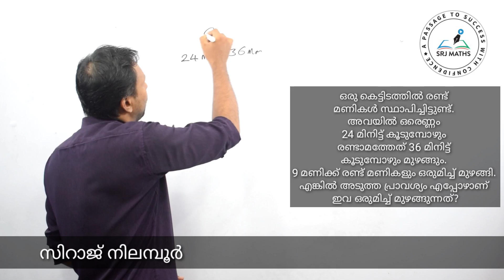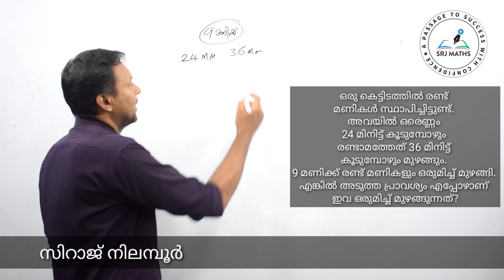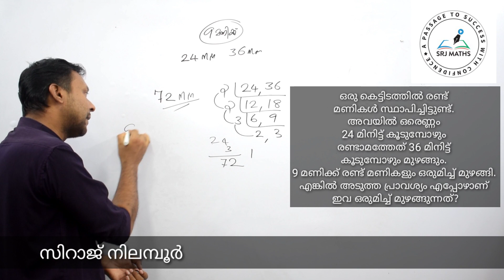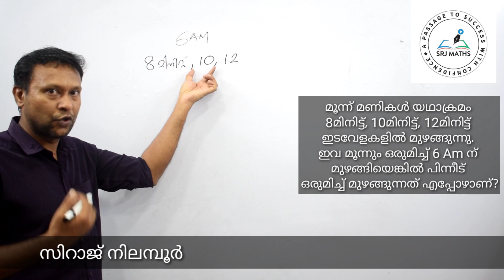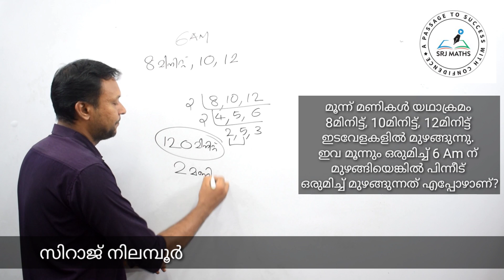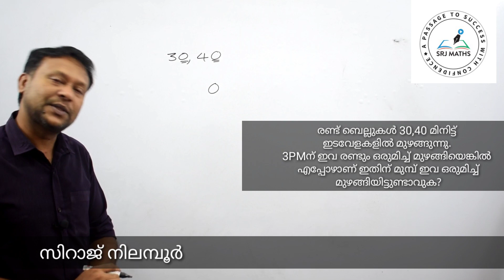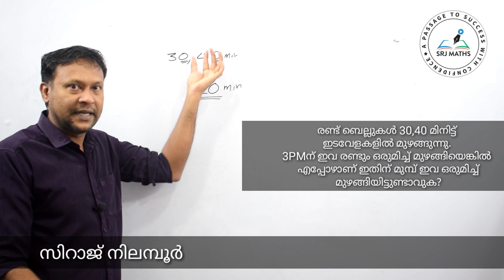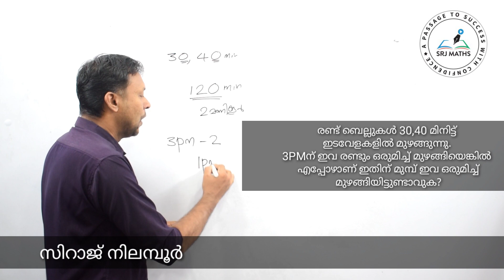LCM 7//APPLICATION OF LCM 2//KERALA PSC//SRJ MATHS TUTORIAL